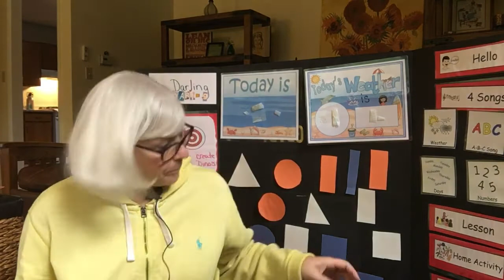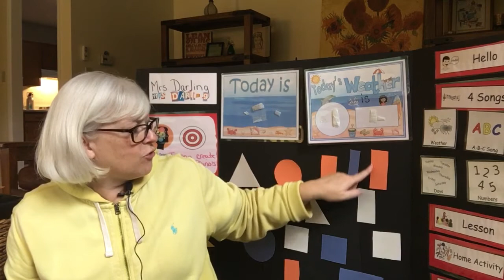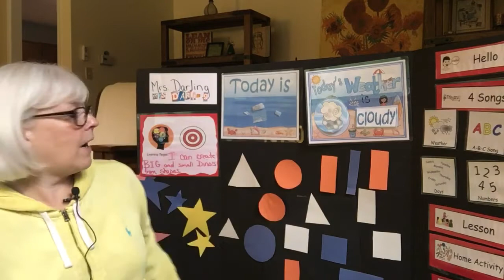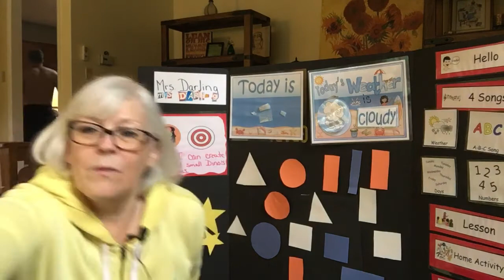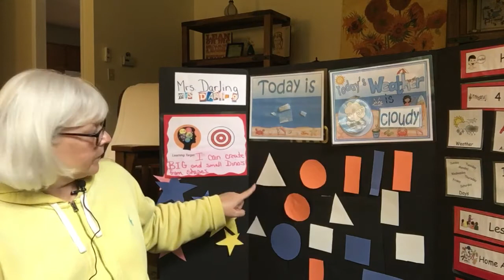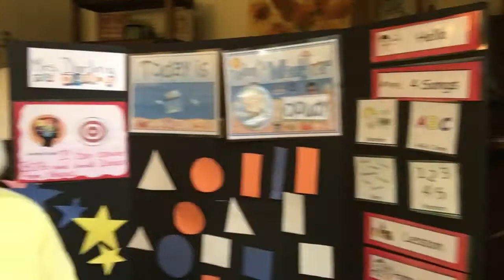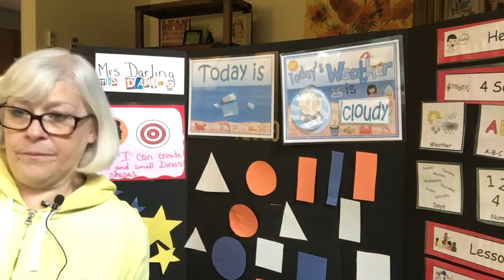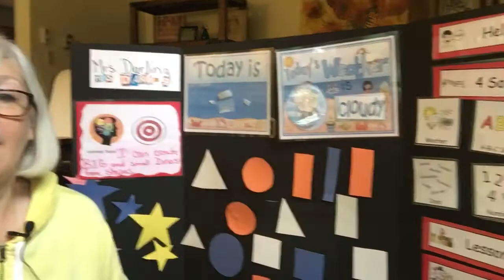June 3, 2020 Morning Meeting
No goodbye song today. My video got cut off. Let’s identify shapes and use them to make a dinosaur.